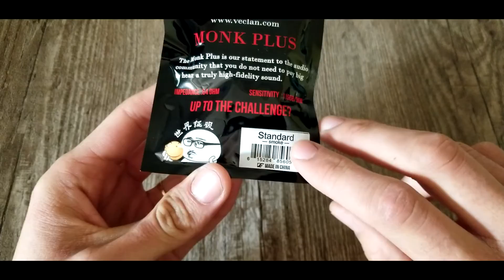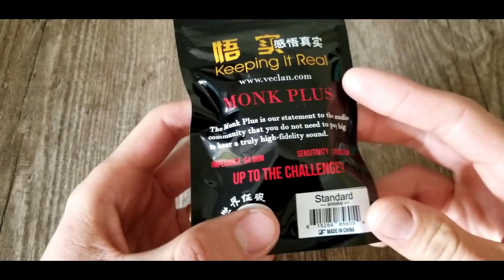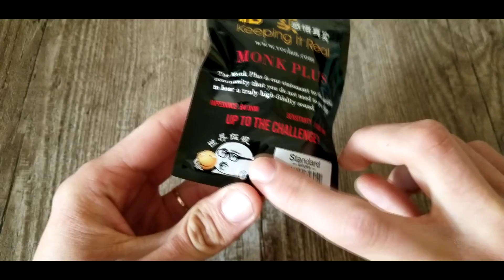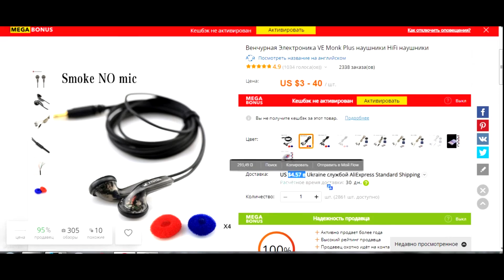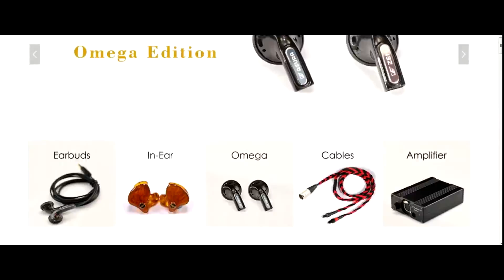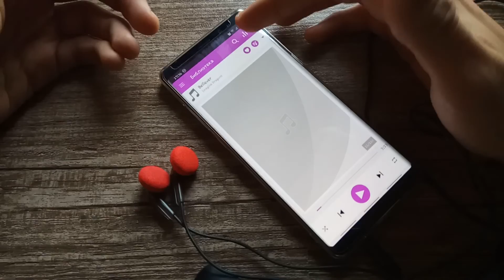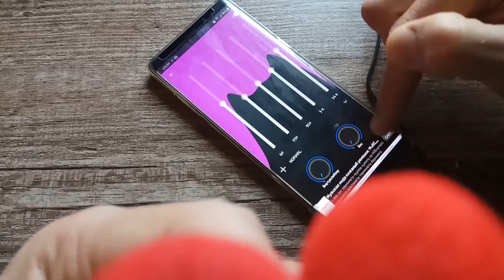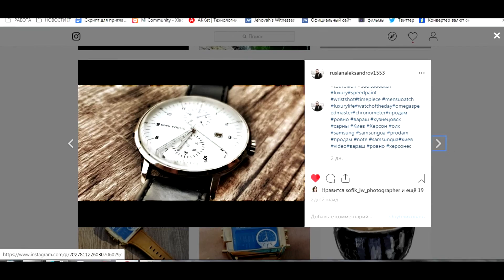Очень дешевые наушники которые звучат на 100$. VE Monk Plus.Hi-Fi.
НАУШНИКИ

   💳► ЧАСЫ БРЕНД КЛАССА В НАЛИЧИИ В УКРИНЕ!!! У Нас в МАГАЗИНЕ!!!

Параметры:
1. Название продукта:Монах плюс
2. Бренд: Предприятие электроники
3. Тип:Наушники
4. Сопротивление:64Ω
5. Чувствительность наушников:116db
6. Диапазон частот:20-20000 Гц
7. Интерфейс:3,5 мм
8. Длина кабеля:1,2 м
9. Цвет:Дым, королевский фиолетовый, кофе золото, эспрессо
10. Тип разъема для наушников:Прямой штекер
11. Будь то с микрофоном и пультом дистанционного управления:Дополнительно
12. Размер (диаметр корпуса):16,8 мм